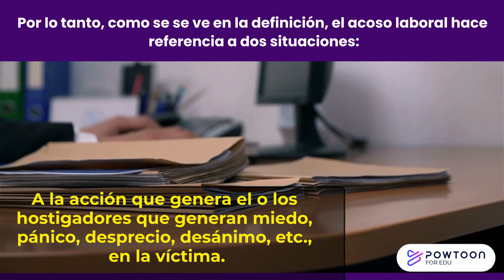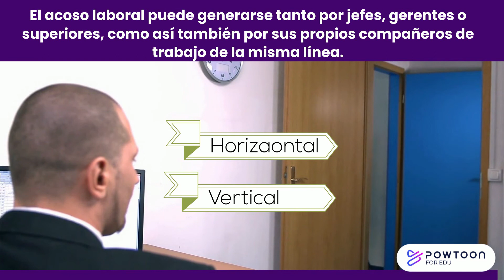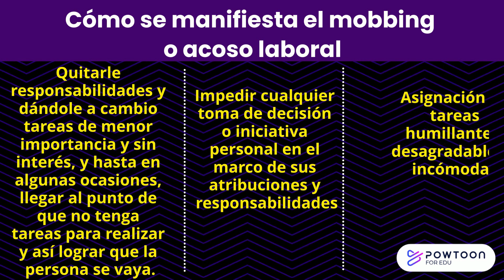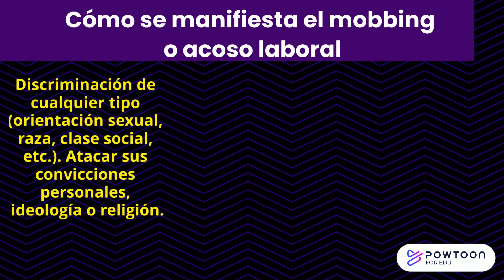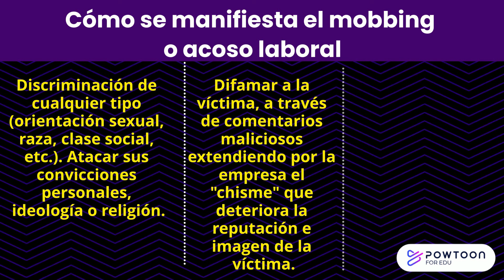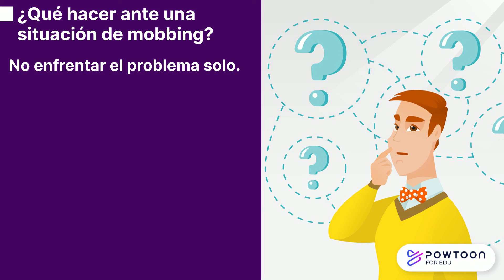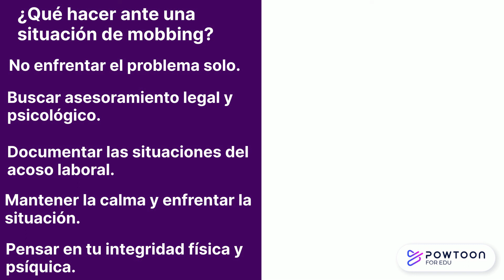Como identificar y actuar en caso de ACOSO LABORAL: Tu Guía de Supervivencia ante el Mobbing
Enfrentar el acoso laboral puede ser una experiencia abrumadora, pero no estás solo/a. En este video, te proporcionaremos una guía completa sobre como identificar y actuar en caso de acoso laboral o mobbing.

Con este vídeo aprenderás a reconocer los signos y patrones del acoso laboral o mobbing, comprendiendo sus diversas formas y consecuencias. Te brindaremos herramientas prácticas y estrategias efectivas para protegerte y responder a esta problemática.

Todo lo que querías saber sobre el acoso laboral mobbing y te daba vergüenza preguntarlo contado en este vídeo. Nuestra misión es empoderarte y ayudarte a recuperar tu bienestar en el entorno laboral. No permitas que el acoso laboral afecte tu vida profesional y personal.

En sólo 8 minutos  te explicamos todo acerca del acoso laboral o mobbing, sus tipos, cómo detectarlo y qué 5 COSAS QUE PUEDES HACER YA con respecto al moobing laboral.

0:00 ¿Qué el acoso laboral o mobbing?
1:27 ¿Qué busca la persona que comete el acoso?
2:15 Tipos de acoso laboral
2:36 Como identificar y actuar en caso de acoso laboral
5:49 Consecuencias del mobbing
6:59 ¿Qué hacer frente al maltrato laboral?

🔴 Trabajar y estudiar al mismo tiempo si se puede si sigues los consejos de este vídeo

en donde encontrarás cientos de artículos educativos de temas como: ciencias naturales, matemáticas, contabilidad, teoría de las organizaciones, curiosidades, entre otros.

2. 👍Darle me gusta al vídeo
3. ✍ Deja un comentario

Descargo de responsabilidad:
Este vídeo ha sido diseñado y editado con el mayor cuidado posible. Sin embargo, la presencia de errores no puede descartarse por completo. EDI no asume ninguna responsabilidad por cualquier información imprecisa. Tampoco asume ninguna responsabilidad por cualquier tipo de daño, directo o indirecto, que pueda resultar del uso de esta información. Por lo tanto, no es posible derivar ningún derecho de este vídeo ni reivindicar su contenido. Si desea usar la información aquí disponible, primeramente deberá obtener el consentimiento de EDI. Este vídeo es meramente informativo y no reemplaza ni pretende ser una práctica médica, psicológica, ni psiquiátrica, ni tampoco lo expuesto en el presente tutorial puede ser usado como diagnóstico profesional, para ello debe consultarse con un  especialista, por lo tanto se recomienda encarecidamente buscar asesoramiento calificado para situaciones específicas.